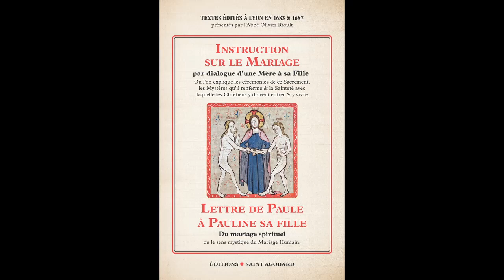Le Mariage & l'éducation - Père, n'exaspérez pas vos enfants... (5-7) - Sermon